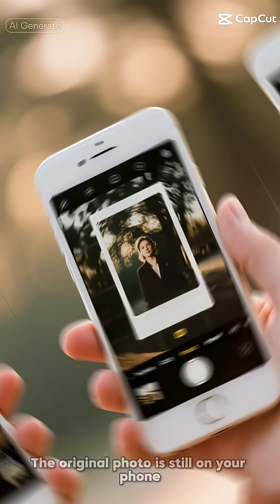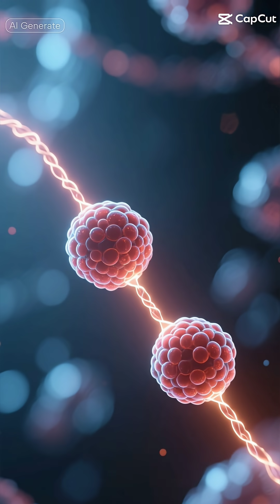We Are One Step Closer To Teleportation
Quantum teleportation has long been a concept of theoretical physics, but it has now become a reality with the first successful achievement of quantum teleportation over the internet. This groundbreaking discovery has the potential to revolutionize the field of cybersecurity, using quantum key distribution to create unbreakable codes. The phenomenon of quantum entanglement, where two particles become connected in a state of superposition, is the key to understanding how quantum teleportation works. Matt O'Dowd and other experts in the field of quantum mechanics explain the complex math and science behind this technology. The future of teleportation looks promising, with potential applications in quantum computing and quantum discoveries that could change our understanding of the universe. The Museum of Science and other institutions are at the forefront of this research, exploring the possibilities of quantum computers and quantum innovation. As we delve into the world of quantum mechanics, we begin to unravel the mysteries of quantum entanglement and its role in quantum teleportation. The future of tech advancements looks bright, with teleportation technology and quantum computing leading the way. Einstein's theories are being reexamined in light of these new discoveries, and the implications are profound. Join us as we explore the exciting world of quantum teleportation and its potential to shape the future of science and technology.